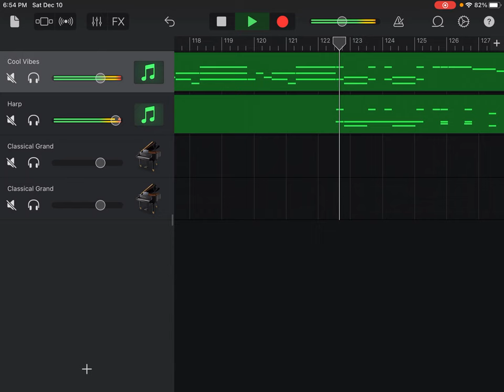Allegretto in C Minor WoO 53, Ludwig van Beethoven